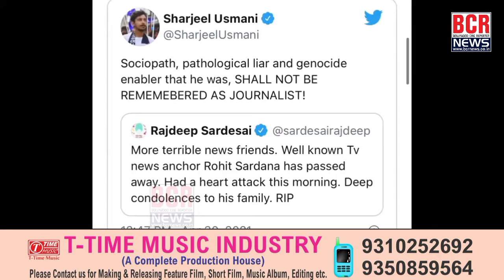BJP हिंदुओं की रक्षा नही कर रही, हर हिंदू अपनी सुरक्षा करे, Dhruv Rathee तुम कायर हो? Payal Rohatgi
BJP हिंदुओं की रक्षा नही कर रही, हर हिंदू अपनी सुरक्षा करे, Dhruv_Rathee तुम कायर हो? Payal_Rohatgi | Ajay_Shastri on BCR _NEWS